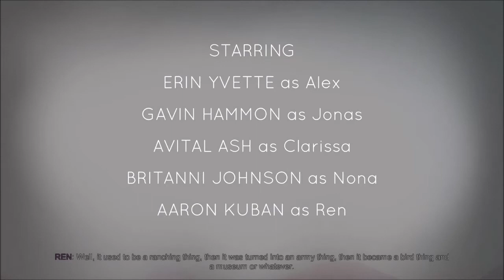Oxenfree [Part 1]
Ghosts. Radios. Teenagers. What could possibly go wrong on a island with this combination?